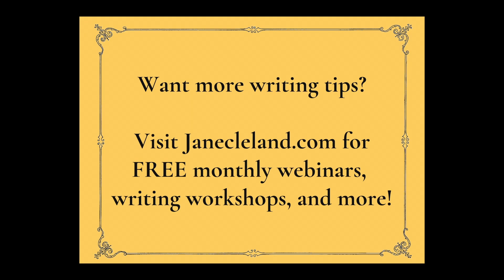Ask Jane: What is women's fiction and is it literary fiction or genre fiction?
In this video, we discuss the primary differences between literary fiction and genre fiction—including how these two categories will influence reader expectations as well as popular genres and tropes. We'll then explore where women's fiction falls within those two broader fiction categories and what characteristics typically define it.

You can find out more about essential writing topics such as these during my free events and workshops! I hold at least one per month. You can find an up-to-date list on my

Prefer to keep up with things in your inbox? My mailing list sends out a monthly newsletter as well as event reminders. No spam, I promise!